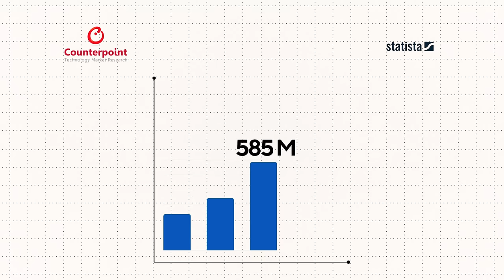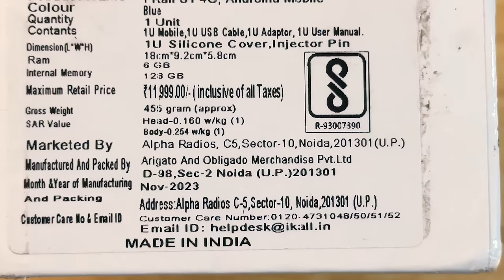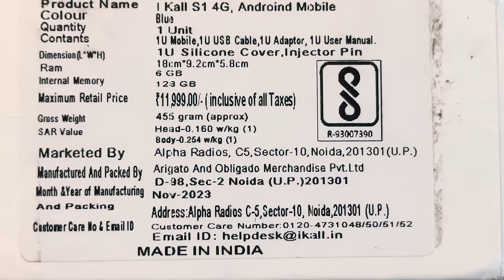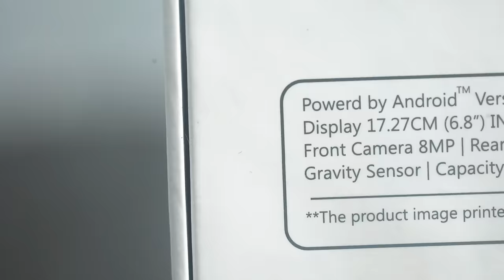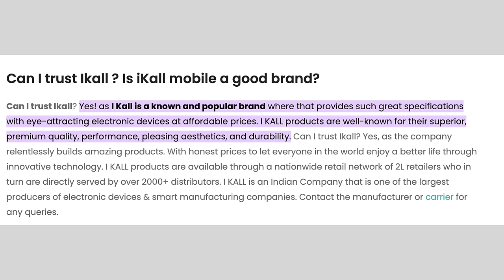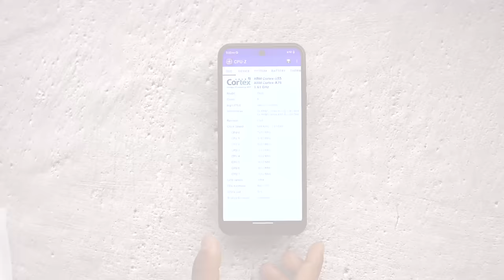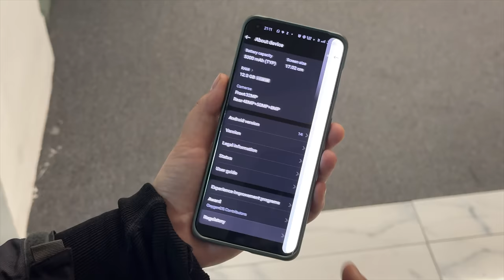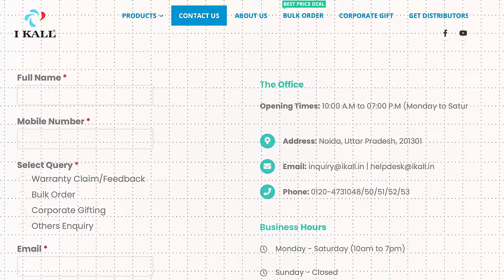Don't Buy These Made in India Smartphones !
aisa galat chezo se dur rahe